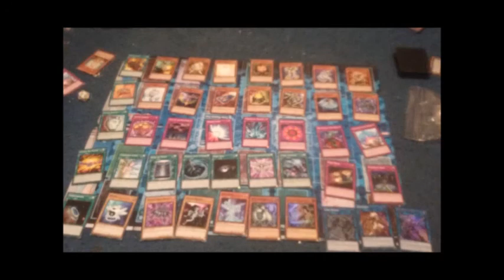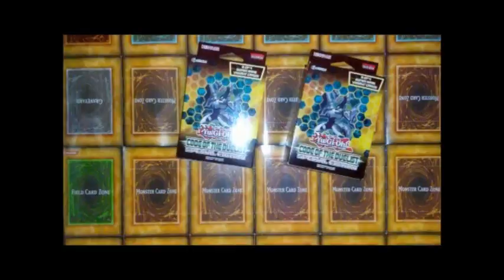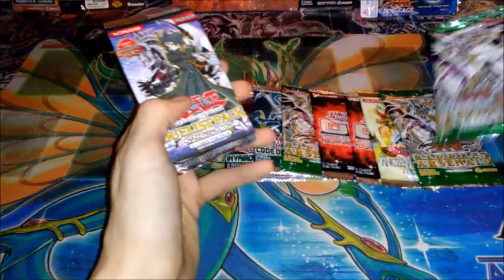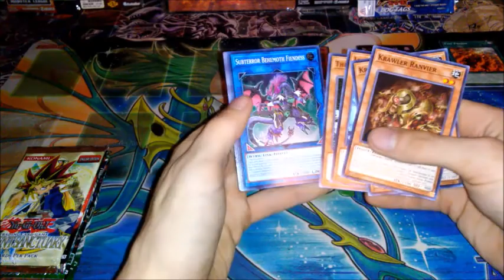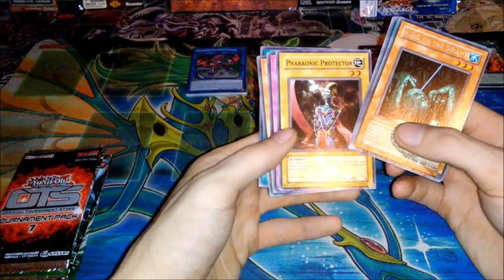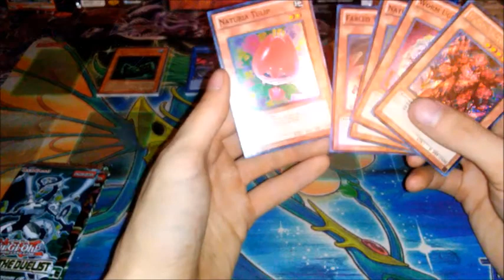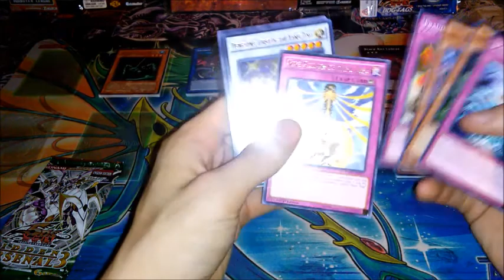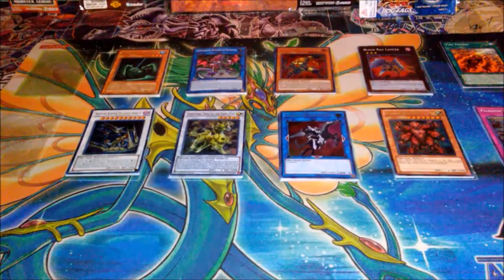Random Pack Opening - Season Two - Episode Three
its time for the third episode of season 2! can we get some great luck from these packs? can we pull a holo from an old pack? lets find out!

Remember to shop at Taz's for some amazing deals on cards, deck boxes, sleeves, and other card necesities.